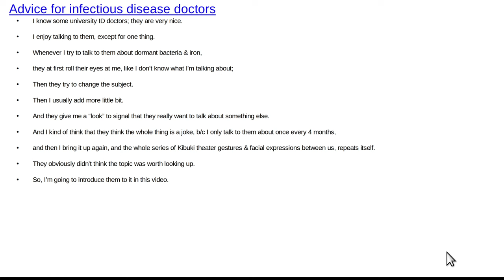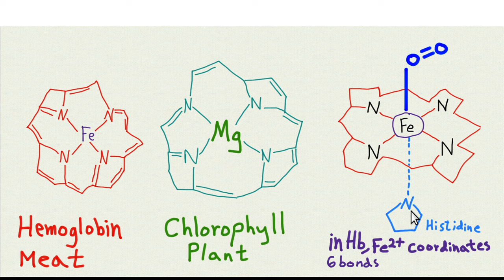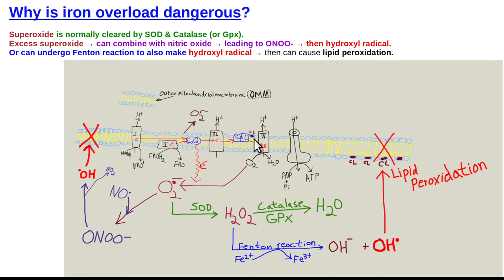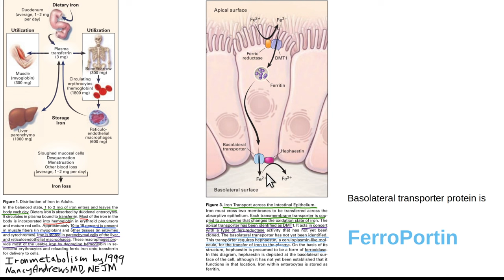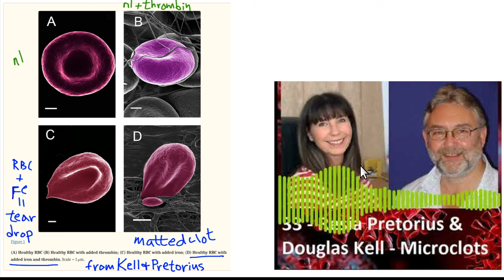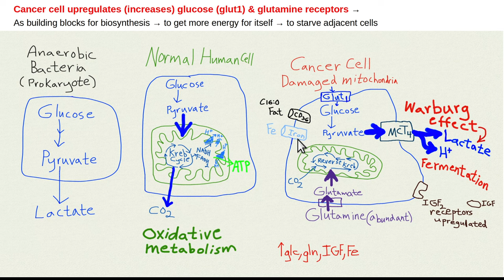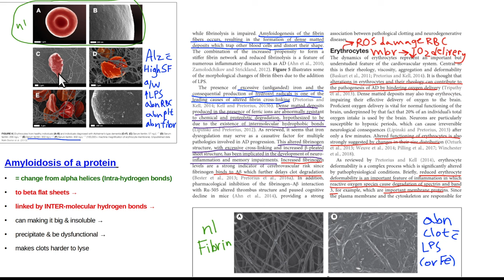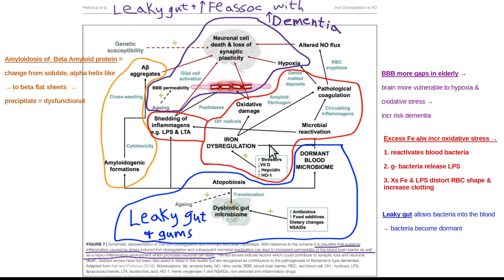Advice for Infectious Disease doctors: amyloidosis. rerun April 14 2024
Amyloid clotting occurs with leaky gut, and with viral infections.  With leaky gut, the gram negative bacteria endotoxin called LPS gets into the blood.  The gram positive bacteria endotoxin called LTA also gets into the blood.  Bacterial endotoxins cause a change in the shape of the blood clotting protein called fibrinogen.  This is called amyloid transformation & it's analogous to the concept of prion transformation.